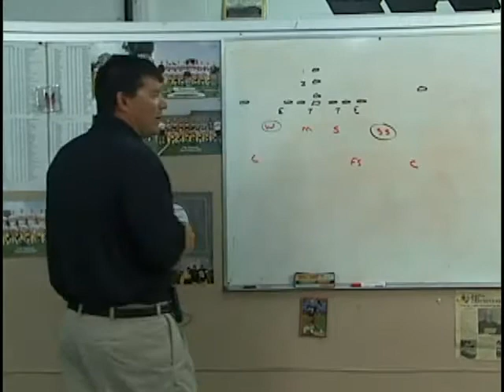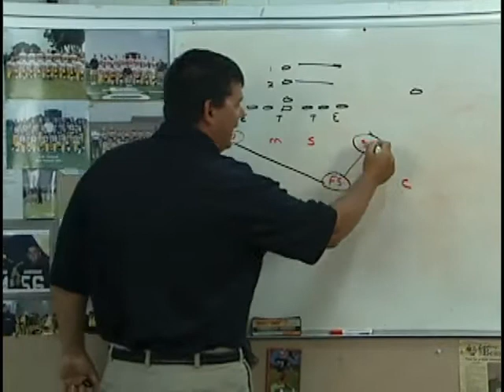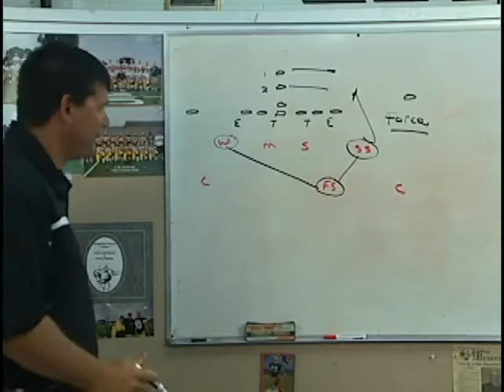Coaching The Triangle In The 4-2-5 Defense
Coach Pat Cerroni

Coaching the Triangle in the 4-2-5 Defense presents an overview of how coaches can develop a sound, disciplined defense by enhancing the skills and techniques of the defensive triangle—force players, alley players, and boot-counter-cutback players. The DVD features insights and ideas for coaching each of these role positions.

Among the topics covered:
45 force-shuffle drill
Sprint-shuffle drill
Force drill
Alley-fit drill
Crack-replace drill
Corner-motion drill
Perimeter-motion drill
Triangle-fit drill
Primary secondary run-support drill
Boot, sprint, and option drills